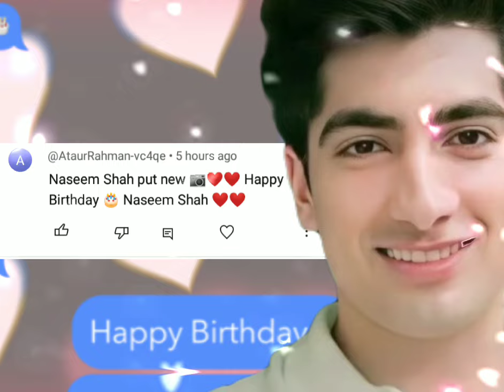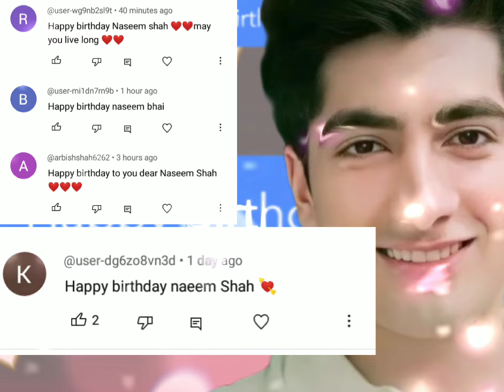Naseem Shah Happy Birthday Wish By All Fans 💐